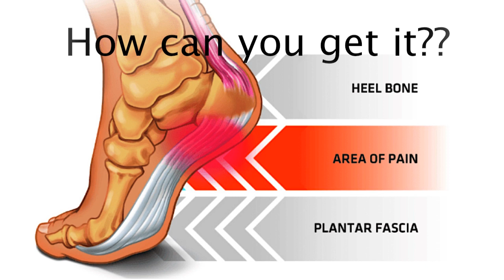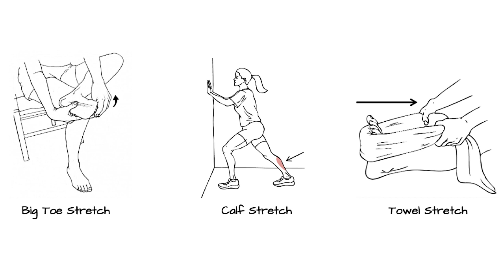Plantar Fasciitis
What is Plantar Fasciitis? 🤔
Plantar fasciitis is a condition in which the plantar fascia (that fibrous band that connects the heel to your toes) becomes irritated and inflammed.

Causes:
- Foot arch problems (Too high or low)
- Running long distances
- Wearing improper footwear
- Tight achilles tendon
- Standing for too long
- Overweight
- Pregnant

Symptoms
- Dull, sharp, burning or achy pain at the bottom of heel
- Usually worse with the first few steps in the morning
- Heel stiffness may occur due to pain
- Pain may get worse after prolonged activity (becomes irritated)

🌿Lucky for you, MASSAGE THERAPY can help reduce the symptoms associated with plantar fasciitis with soft tissue manipulation, fascial releases and passive stretching techniques.🌿

🎵 Drake Kendrick Lamar Mac Miller Type Beat- 70 Chill Beat_1